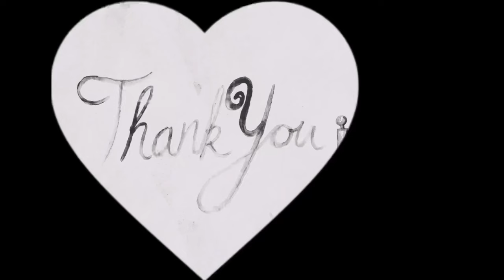Res Room Tour 2023 || Budget friendly || Uni Diaries ep 1~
Hi homies❤️
I just moved to a new hostel and I wanted you guys to see my new room and it’s reset. I hope y’all enjoy my video.
A big shout to all my subscribers and one of my biggest motivator roommate 1 in the video😍. I love y’all.